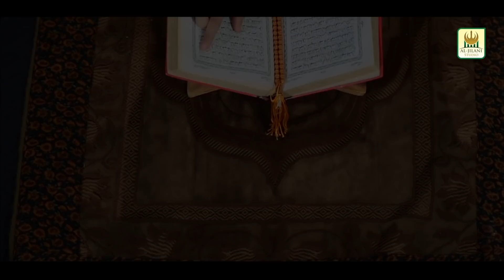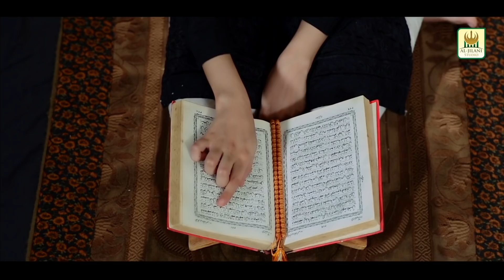Alvida Alvida Mahe Ramzan - Laiba Fatima - Official Video 2020 - Ramzan Special - Aljilani Studio